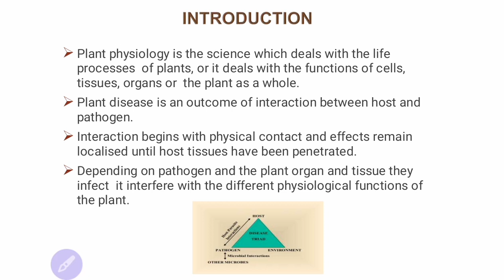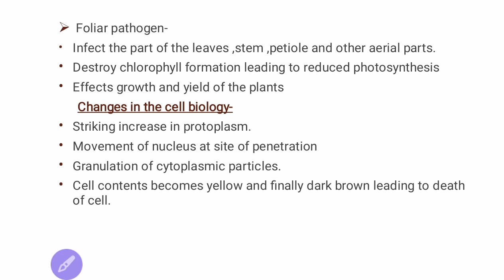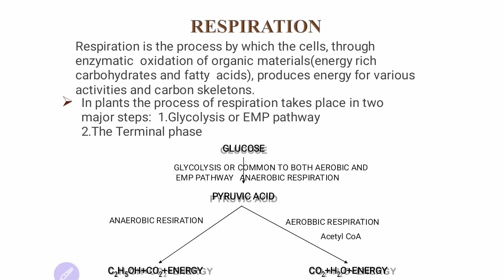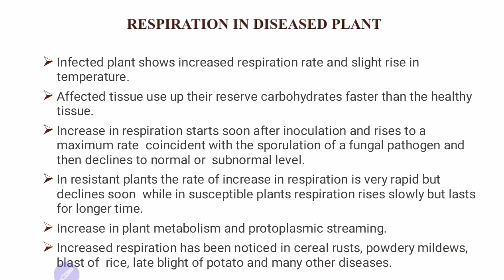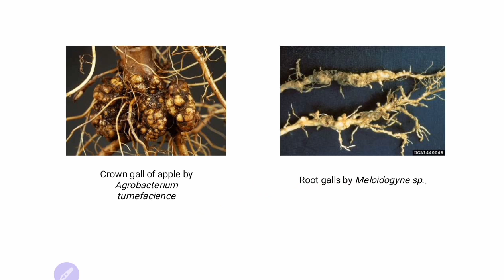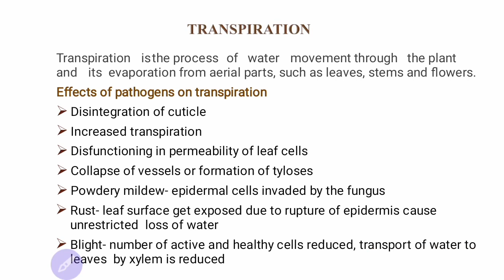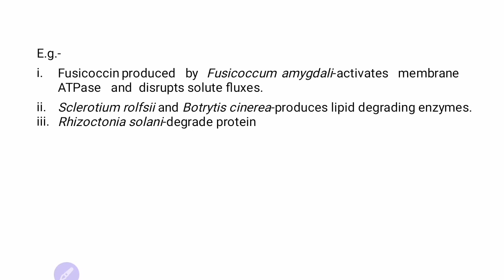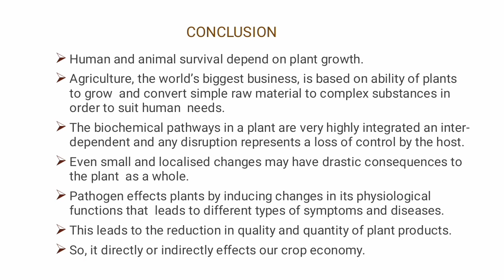Effects of Plant Pathogens on the Plant Physiology.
In this video tutorials you will learn how Plant Physiology get interrupted on attacking of Plant Pathogens. Expected Auidiance is B.Sc. Agriculture & Plant Pathology students.